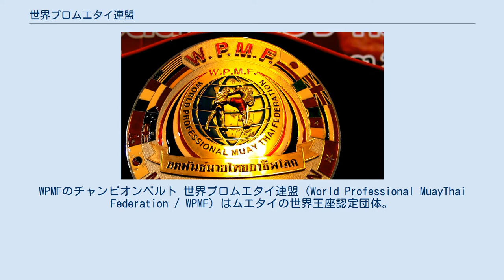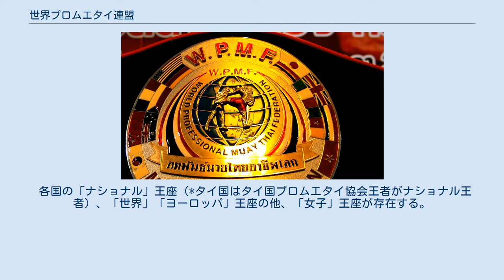世界プロムエタイ連盟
WPMFのチャンピオンベルト 世界プロムエタイ連盟（World Professional MuayThai Federation / WPMF）はムエタイの世界王座認定団体。
 ムエタイ・ボクシングのタイ国プロフェッショナル・ムエ（ボクシング）スポーツ協会（The Professional Boxing Association of Thailand / PAT）を母体とした外郭団体・組織である。
 首都バンコクの公共交通機関では、エアポート・レール・リンクのラームカムヘーン駅が最寄りであるタイ王国スポーツ局内に事務局を設置している。
 タイ国プロムエタイ協会(PAT)を母体にムエタイ世界組織として2004年2月に立ち上げられたタイ認定のムエタイ世界組織。
 代表者はサーマート・マルリム（2014年8月就任）が務めている。
 〔ソムチャート・ヂャルンワチャラウィット（協会総裁兼任）⇒チャイヤシット・チナワット陸軍大将（元タイ国軍総司令官）⇒サーマート・マルリム（元国会議員）〕 タイのボクシング法（1999年制定）では、タイ国政府 観光・スポーツ省の傘下機関であるタイ国ムエ スポーツ委員会（Board of Boxing Sport)がプロモーターやジムオーナー、ボクサーの登録・ライセンス発行を行い、PATが海外遠征承認など選手個人にかかる業務を行っている他、タイ全土での青少年を対象としたムエタイ競技振興セミナー、レフリー資格所得講習、国の年間行事であるムエタイ公式興行（タイ王国国王生誕記念興行等）を開催している。
 タイ国内の国際式ボクシングも管轄している（しかしJBCのタイ王国との交流窓口は依然ラジャダムナン・スタジアム内のTBCが担っている）。
 各地で積極的にタイトル戦を開催し、各階級ごとに世界王者を認定している。
 各国の「ナショナル」王座（*タイ国はタイ国プロムエタイ協会王者がナショナル王者）、「世界」「ヨーロッパ」王座の他、「女子」王座が存在する。
 日本ではWPMF JAPAN（WPMF日本支局）として、国内王座（WPMF日本王者）を認定している。
 この記事は以下のカテゴリでも参照できます タイ王国プロボクシング協会に関するカテゴリ: